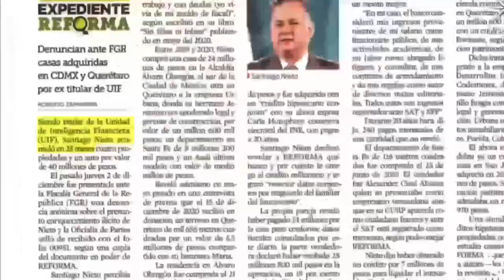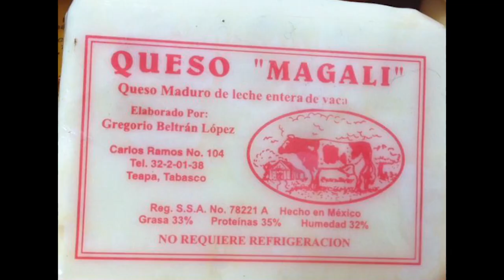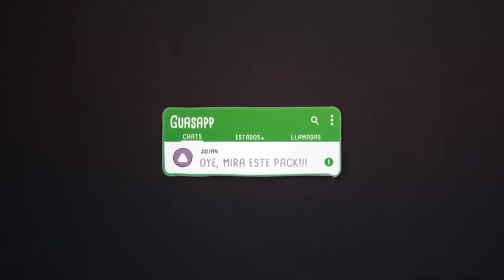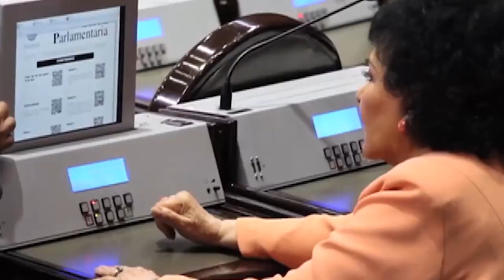Resumen de la semana (6-12 Diciembre 2021)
El atlas es campeón?
sí!!! y eso es lo menos impactante de esta semana, entérate